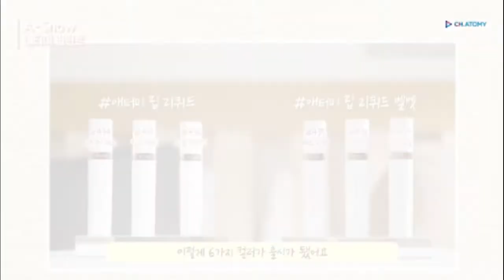Atomy A Show - Atomy Lip Liquid Velvet - Korean